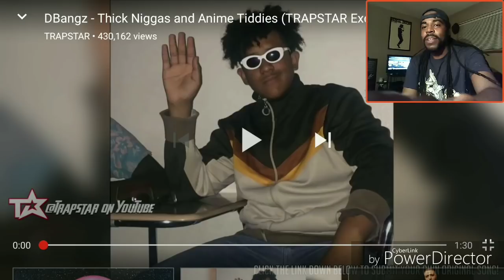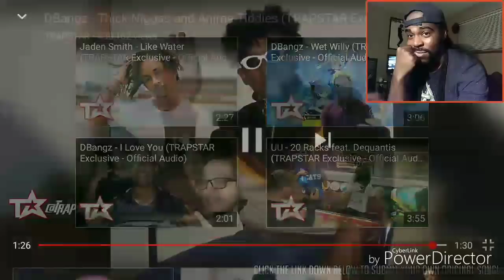WTH?!?!? DBangz Thick Niggas And Anime Tiddies Reaction TRAPSTAR Exclusive Official Audio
WTH?!?!? DBangz Thick Niggas Anime And Tiddies Reaction TRAPSTAR Exclusive Official | Audio |

S/o To Mettaffle For Your Request 💯💯💯